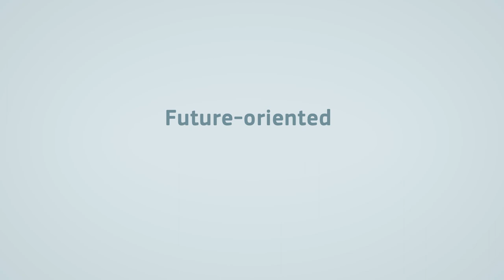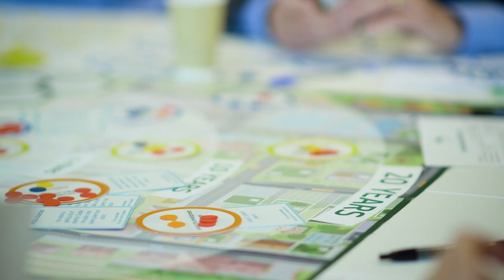Foresight methodologies: Scenario Exploration System (SES)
The 'Scenario Exploration System' (SES) is an award winning future simulation tool we developed together with experts in serious games from the Hawaii Research Center for Futures Studies. It uses engagement techniques from the entertainment world to engage participants in the full richness of the systemic collective reflection created when building scenarios. By creating a realistic journey towards the future, the SES is generating a safe space to simulate possible responses connected to any issue of interest to the participants. The SES represents as well a teaching tool already used by European schools.